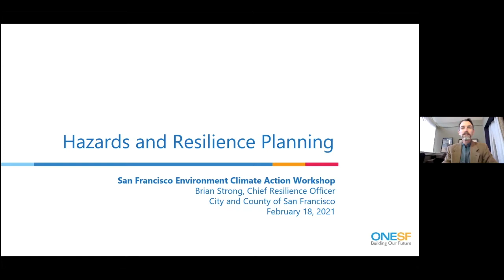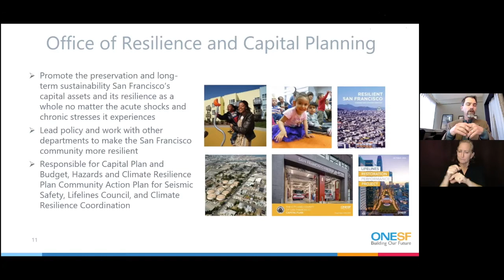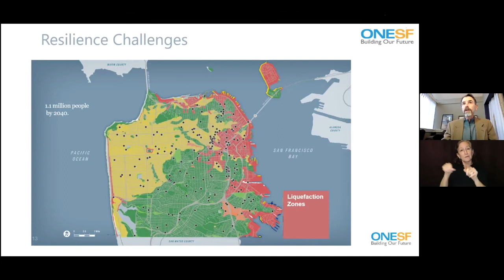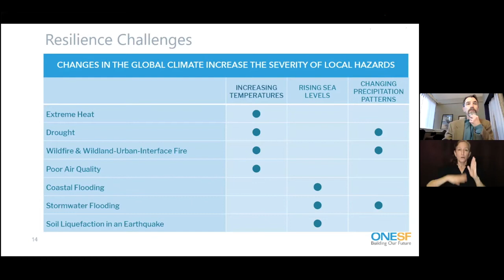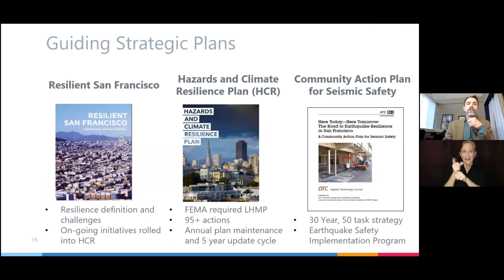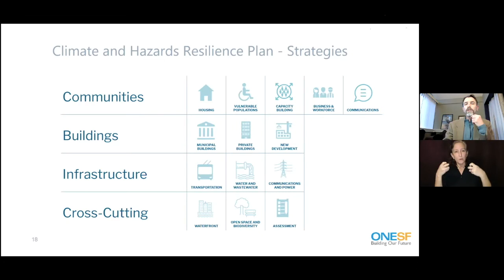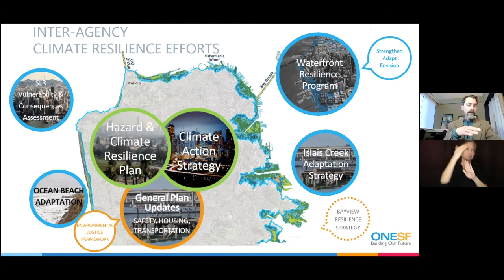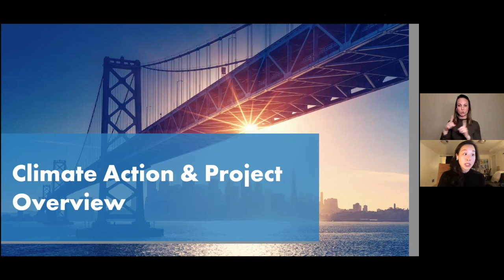Brian Strong at San Francisco Climate Action Plan Workshop, Feb 18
Hear from Brian Strong, Chief Resilience Officer, City and County of San Francisco​, who discussed the Hazards and Climate Resilience Plan (HCR), San Francisco's blueprint to better understand and address the impacts of both sudden and slower-moving disasters on City infrastructure and communities. The HCR, which proposes strategies to address risks such as earthquakes, also points to ways for San Francisco to adapt to the unavoidable impacts of climate change.

To learn more about the City of San Francisco's updated Climate Action Plan and how to get involved, visit: SFEnvironment.org/climateplan